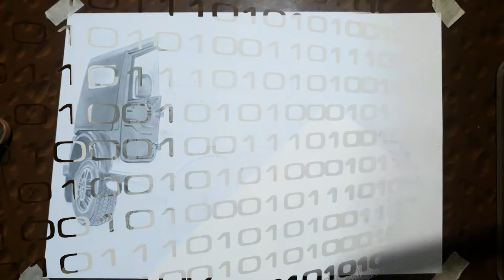Mahindra thar drawing | grefite pencil | vinayak machhi art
Hello freinds is video me bohot jyada mehnat lagi hai is liye 1 like to banta hai...